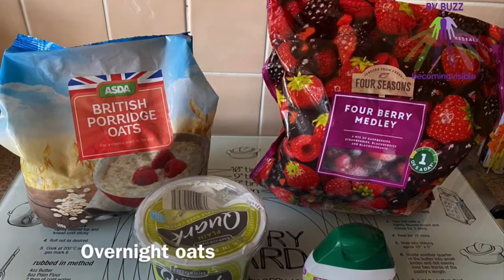BV Buzz - Friday 24th April 2020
Presenter: Dawn Marshall

Main News - Julie Stephenson
Weather - Brett Hanratty & Leona Glennie
BV Foods: Overnight Oats - Julie Stephenson
Netflix - Michelle Bernacer
Joke: Deaf Men in back from Deaf World - Dominic Ra
Tik Tok Challenge: Dawn & Debra